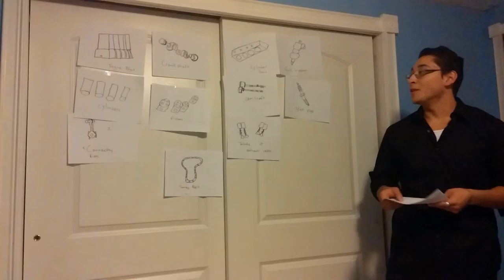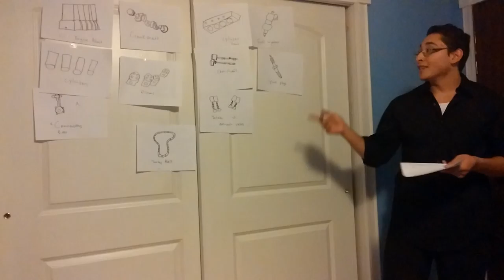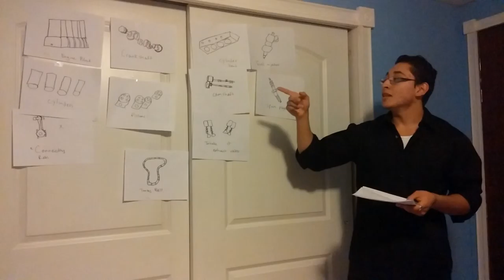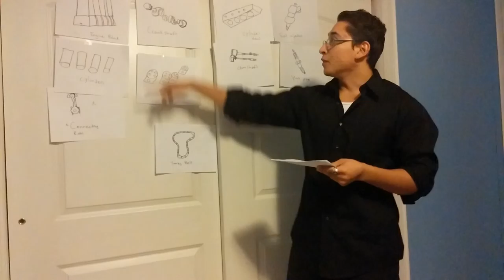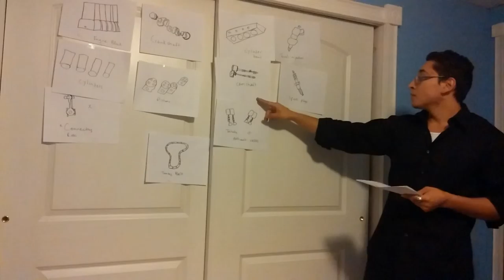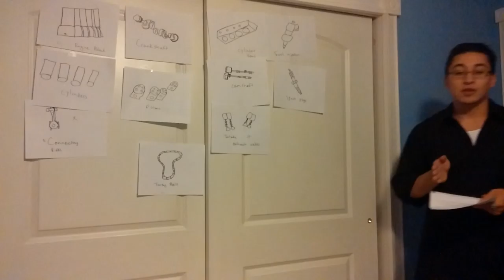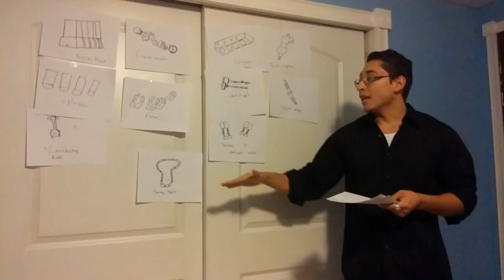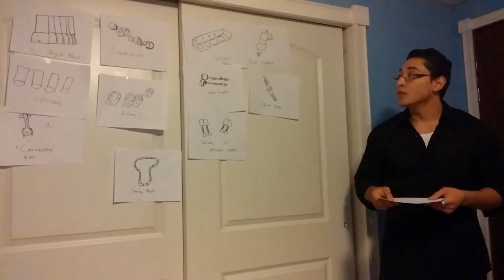Erik Castillo's car speech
Public speaking speech on car engine